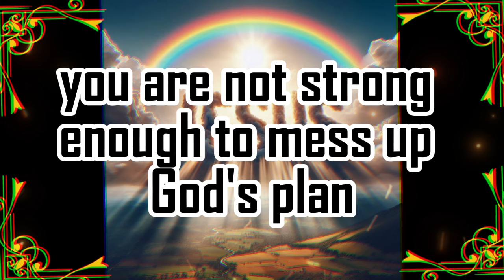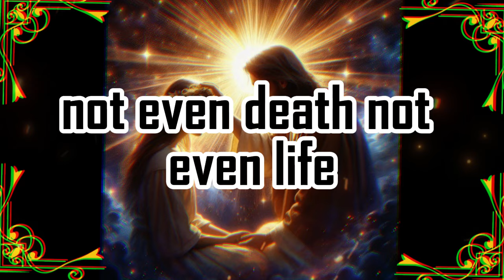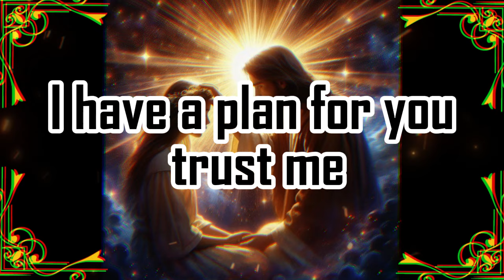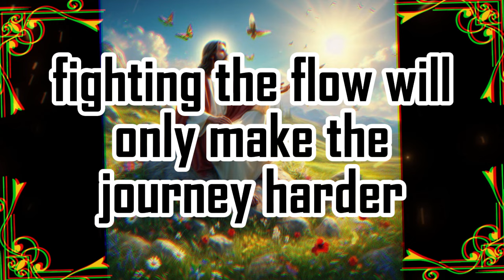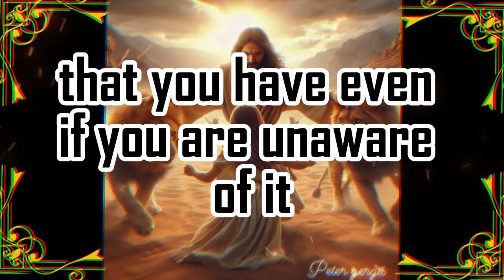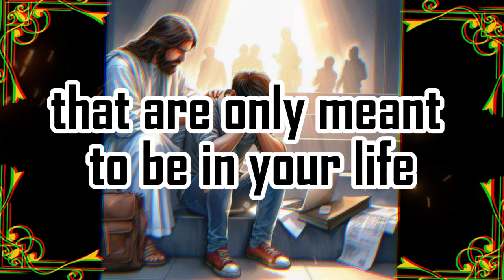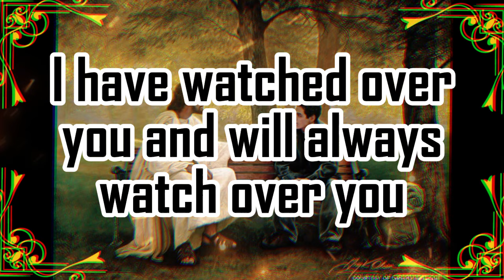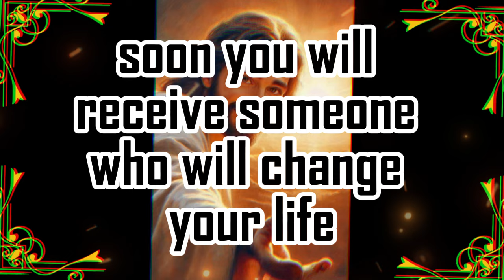😱God Urgent Message Today 🙏🏻❌| 🚨YOUR REQUEST HAS BEEN🔴| godsays | god godmessage | Miracle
god message
God Helps
Bible quotes
God message tarot
Financial abundance

Lord helps
Jesus quotes
Money miracle
Faith quotes
universe
urgent prayer to jesus for help  devotional message for today  jesus for you miracle ministries  today's promise verse jesus calls  powerful blessed prayers giving thanks  to god  islamic morning prayer before you start  your day  god guidance tarot reading  signs god is about to bless you  jesus calls prayer tower phone number  don't give up god says god message  today  god will take care of you sermon  grace for purpose family prayer  message from god meditation  god's message for me tonight  god message in english  jesus inspirational message  holy spirit message in english  today's message from jesus calls  motivational christian messages   audio bible message version  christian messages in english  powerful message about jesus  description of god in the bible  bible message in english  faith messages in the bible  jesus message for me today  powerful christian message  spiritual meditation music with god  god's message now listen carefully  best christian message in english  morning prayer to thanks god by  beautiful message  speaking to god through the holy spirit
positive affirmations

wordofgod bible verse
healing manifest

1976, allowance is made for 'Fair Use' for purposes such as criticism, comment, news reporting, teaching, scholarship, and research, Fair use is permitted by copyright statut that might otherwise be infringing.